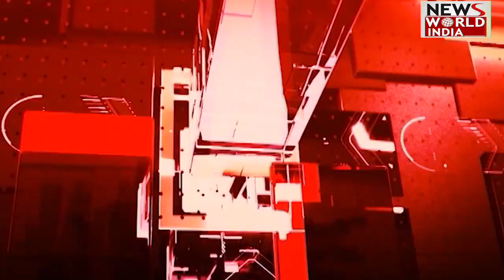'पुष्पा 2' में हुई अजय देवगन की एंट्री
साई पल्लवी भी फिल्म में आएंगी नज़र